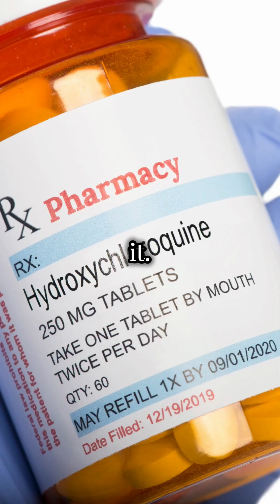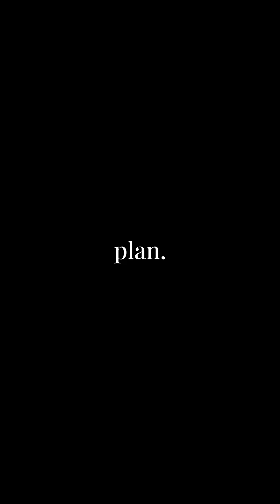Joint Pain & Inflammatory Disease: Testing & Treatment for RA, Lupus & More (MD Talk Shorts)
Joint pain can be more than wear-and-tear — it could signal an autoimmune condition.
In this MD Talk Short, Dr. Teja V. Surapaneni breaks down how we test for and manage joint pain from conditions like Rheumatoid Arthritis (RA) and Lupus, all in under 60 seconds.

Learn what symptoms to watch for — and how treatment begins.